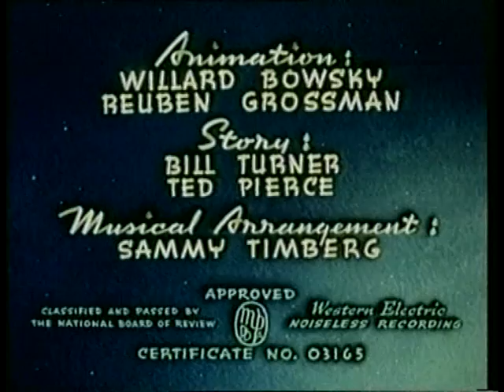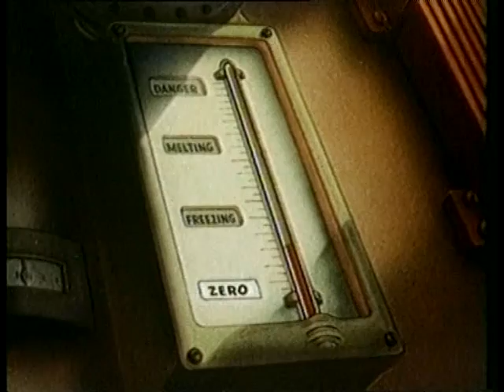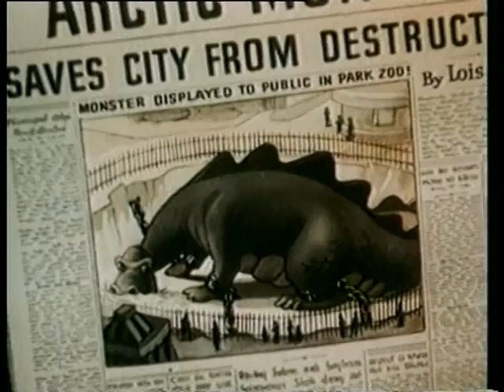Supermen spasava svet - 1.epizoda (CRTANI FILM)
Sva prava zadrzava autor crtanog filma
Sinhronizovano na srpski
Crtani film na sprskom